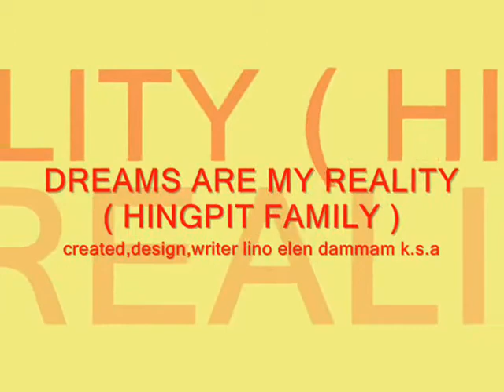Dreams Are My Reality-- W/ Lyrics ( TERJE NILSEN & HINGPIT FAMILY )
Dreams are my reality,a defferent kind of reality--ddcated to all terje nilsen & hingpit family, relatives,butuan city agu.norte mindanao philippines .